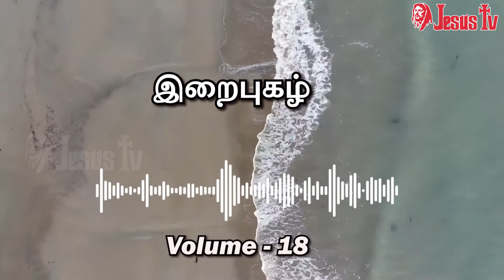உறவோடு வாழும் உள்ளங்கள் நடுவில் தெய்வங்கள் வாழ்கிறது | இறைபுகழ் 18 | IRAIPUZHA